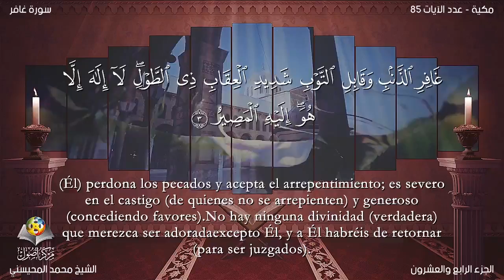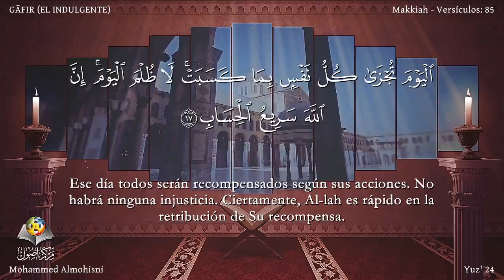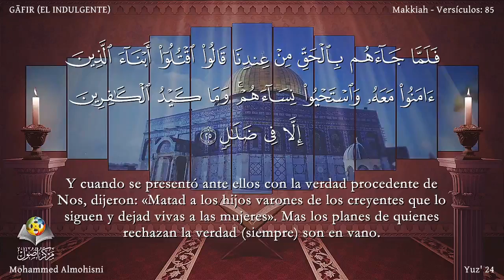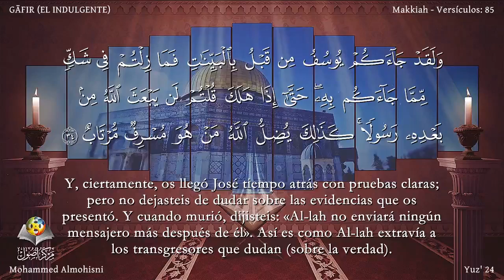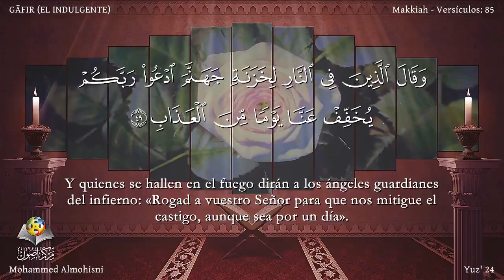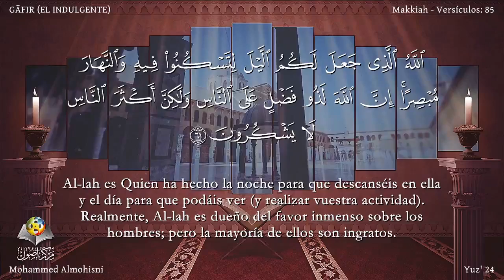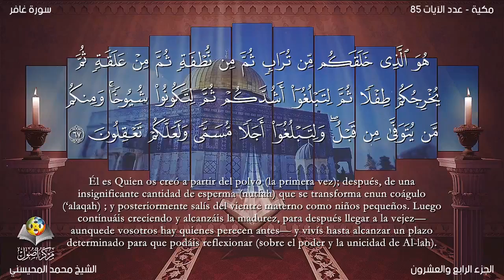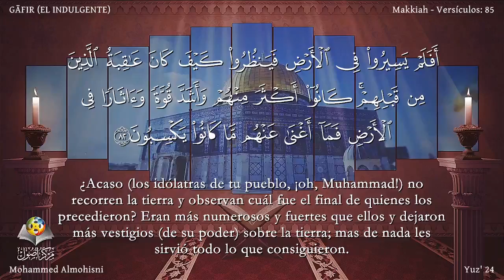El Corán narrado en español: 40. Sura GĀFIR (EL INDULGENTE)/Mohammed Almohisni : Traducción española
GĀFIR (EL INDULGENTE) Revelada en La Meca durante el período medio. Algunos afirman que las aleyas 56 y 57 fueron reveladas en Medina. Consta de 85 aleyas.